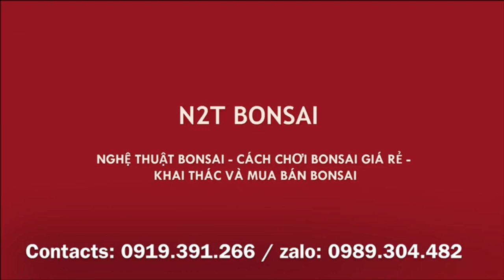SUNG ĐƯỢC NHƯ THẾ NÀY LÀ HIẾM - CHỜ CÓ QUẢ NỮA THÔI CÁC BÁC Ạ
Qúa trình tạo tác cây sung bonsai